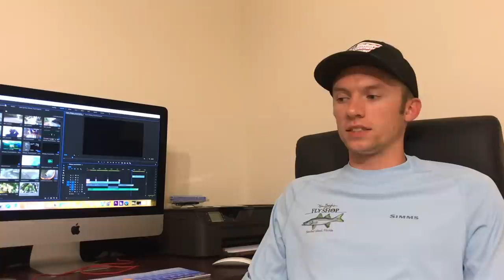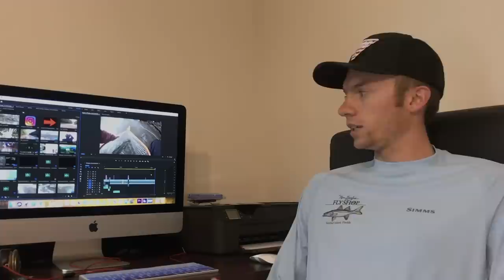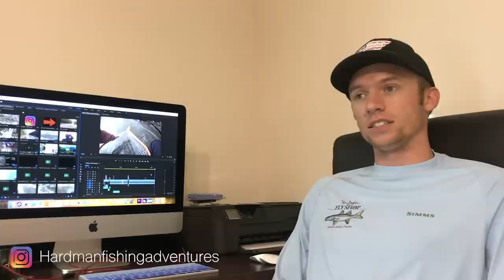Wild Brown Trout of a Lifetime!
Catching a 24+ inch trout is no easy task, especially a 24+ inch wild trout. So when my brother sent me the message saying he had caught a gigantic 24+ inch wild brown trout I was shocked and happy. I hope you guys enjoy this awesome video.

CAMERA/EDITING
Gopro Hero 7
Gopro Hero 5
Gopro Chest Mount
Editing Software
SD Card (128 GB)
SD Card (64 GB)

FISHING
Spinning Reel (freshwater)
Spinning Rod (freshwater)
Fly Reel
Rod (5 wt)
Rod (8 wt)
Fly Line

SALTWATER
Spinning Rod
Spinning Reel